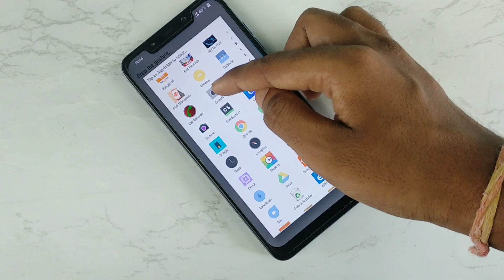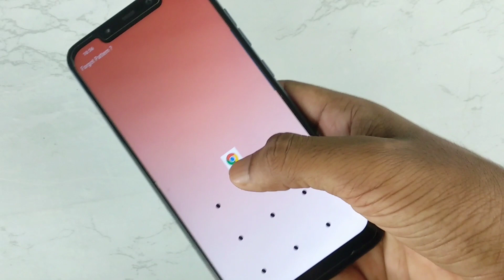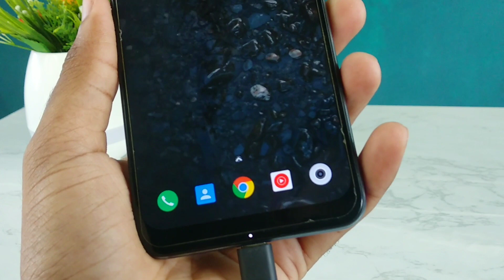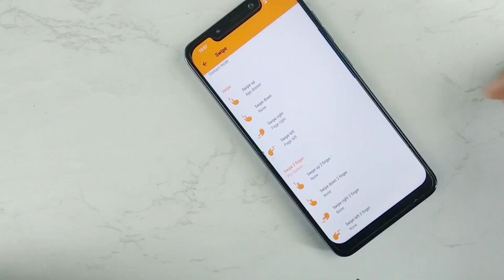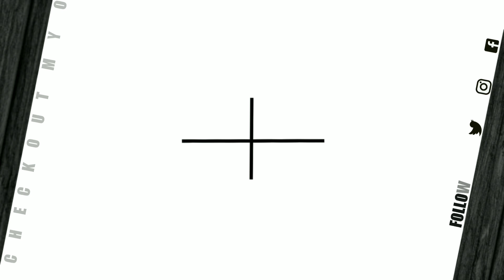Top 5 Amazing Apps July 2019 | Zaburdust Android Apps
Is video men maine share kiya hai is mahine ki too 5 android Apps. Must try these amazing Apps

50 inches Tripod

- Ansuman Behera